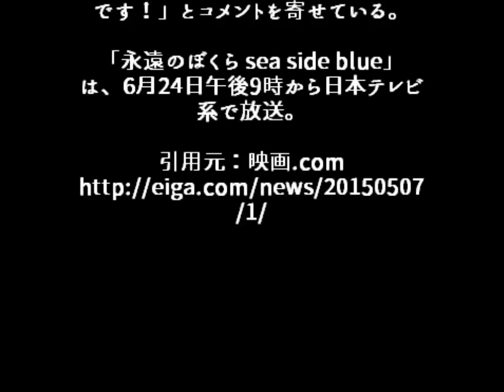有村架純、ドラマ初主演！「永遠のぼくら」に山崎賢人、窪田正孝、浅香航大ら実力派ずらり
【PR】３年で７億稼いだ斉藤和也が教えるインターネット動画セミナー

人気女優・有村架純が、日本テレビ系のスペシャルドラマ「永遠のぼくら sea side blue」でドラマ初主演を果たしていることがわかった。同作には有村をはじめ、山崎賢人、浅香航大、清野菜名、矢本悠馬、成海璃子、東出昌大、窪田正孝という人気と実力を兼ね備えた若手がずらり顔をそろえた。

同作は、将来を模索する大学3年生の主人公・松岡あおいが、海洋大学の学生たちと出会い、海の近くの水族館を舞台に期限付きの共同作業を行うことで、自らの生き方を見つめ直していく姿を描く。有村が演じるあおいは、自己主張することで波風が立つことを苦手とし、それを避けてきたという役どころだ。

有村本人にも通ずるものがあるようで、「ドラマに出てくる若者はみんな、自分の気持ちを素直にぶつけることが苦手で、だからすれちがったり、衝突してしまうこともあるけれど、一緒に過ごす時間を重ねてかけがえのない仲間になっていきます」と説明。だからこそ、「私も気持ちを言葉にすることが苦手だったときがあるので、すごく親近感を持って演じることができました。そして、仲間がいるからそれぞれの困難を乗り越えることができて、自分に自信を持てるようになる…。恋や友情、将来のことなど、青春がたくさん詰まった物語です」と明かしている。

NHK連続テレビ小説「まれ」に出演する山崎は、あおいを一途に思い続ける幼なじみの永田拓に扮している。窪田はあおいの憧れの先輩・山内航汰、成海は航汰の元カノ・佐伯夢花、浅香は夢花へのほのかな恋心を抱えた芹沢亮、清野はゼミOBとの不倫関係を断ち切れない丹波麗子、矢本や親の借金のために夢を諦めた飯野奏介、東出はあおいがすれ違う写真家・近藤瞬二を演じている。

枝見洋子プロデューサーは、若手俳優陣が結集したドラマを撮り終え「彼らの真剣な表情は生き生きとして清々しく、見ているだけでパワーが出ます」と手ごたえ。さらに、「期限付きだとわかっていても、少しでも長くそこにいたいと願ってしまう…。そんなときを一緒に過ごした誰かのことや、感じていた音や匂いをよみがえらせながら、主人公たちと一緒に泣いて笑って、青春を駆け抜けて頂けたら嬉しいです！」とコメントを寄せている。

「永遠のぼくら sea side blue」は、6月24日午後9時から日本テレビ系で放送。

有村架純 水着
有村架純 カップ
有村架純 ビリギャル
有村架純 画像
有村架純 髪型
有村架純 動画
有村架純 メイク
有村架純 ブログ
有村架純 映画
有村架純 すっぴん